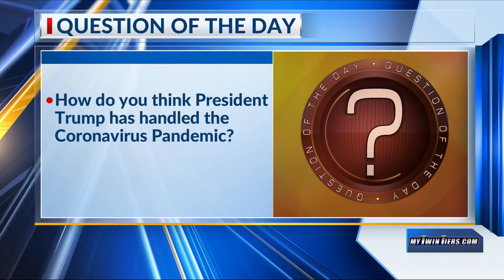NBC teaming up with PollMonkey